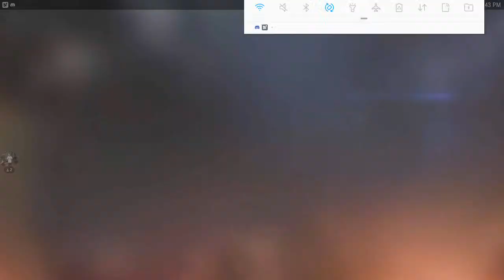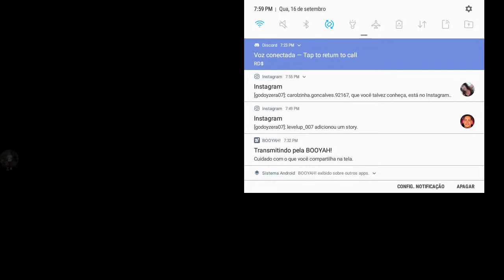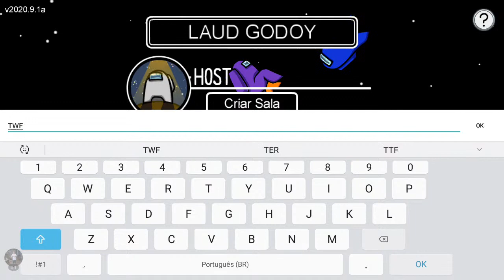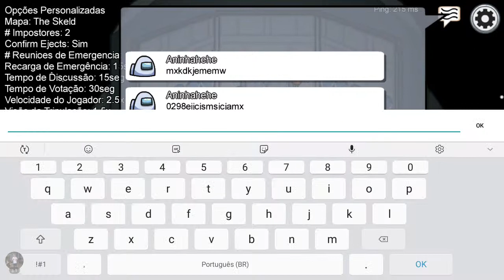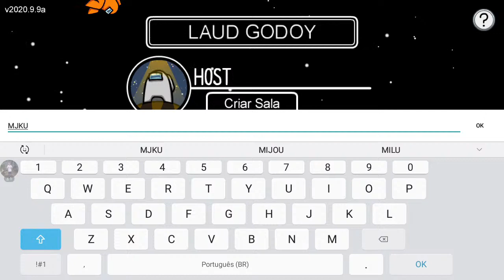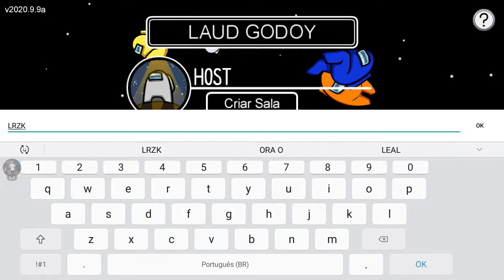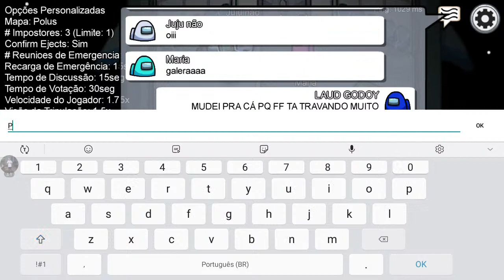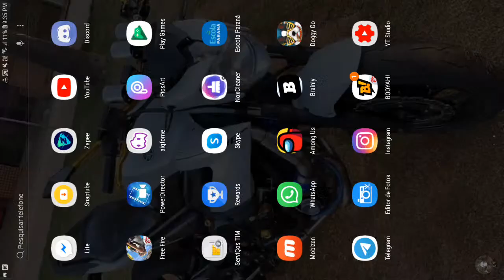🔴LIVE ON 🔥 GODOY 1.0 🔥 FREE FIRE 🔥 AMONG US🔴